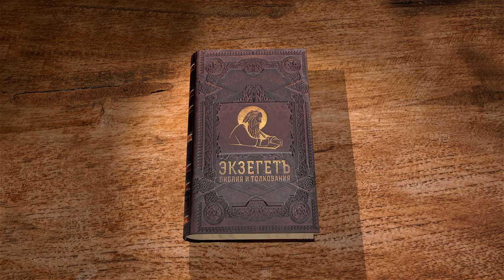Послание к Римлянам. Глава 6. Священник Антоний Лакирев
Продолжаем цикл лекций Послания к Римлянам cвятого апостола Павла с иереем Антонием Лакиревым. Читаем 6 главу.
Обязательства, какие налагает на нас полученное нами оправдание – христиане не должны уже пребывать во грехе.
Они стали рабами праведности и должны радоваться этому новому своему состоянию.